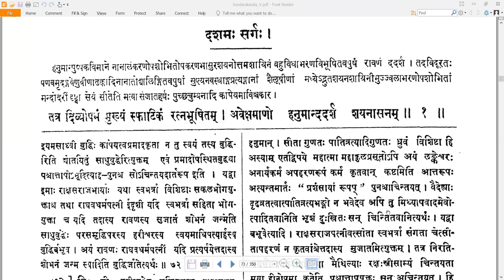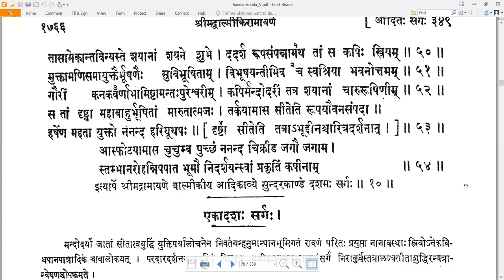10 Valmiki RamayaNam - वाल्मीकि रामायणम् - SundarakAndam सुन्दरकाण्डम् Sarga 10 सर्गः १०